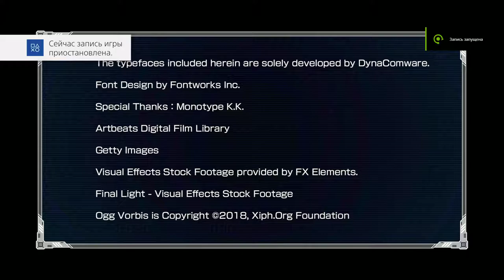[Mega Man 11 Demo Version] [PS4 PRO] [Первый запуск]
Description
Block Man must be defeated! Play this free Mega Man 11 demo to take on Block Man's challenging pyramid fortress. The sinister Robot Master has protected his domain with deadly pitfalls, hammer-wielding bots, spiky mid-bosses, and tricky block mazes.

Overcoming Block Man's obstacles will require every tool in Mega Man's arsenal. The innovative new Double Gear system lets you boost Mega Man's speed and power for a new twist on the satisfying side-scrolling gameplay the series is known for.

Do you have the skill to make it to the end to face off against Block Man himself? Outsmart and outmaneuver the dangerous boss with the help of the Double Gear system to take him down. Be careful, as Block Man has some tricks of his own! Knock this boss's block off to take his Block Dropper ability for a test drive.

A variety of difficulty modes makes this the perfect opportunity to experience Mega Man for the first time! Veteran fans can also dive straight into 'Normal' difficulty for a true challenge.